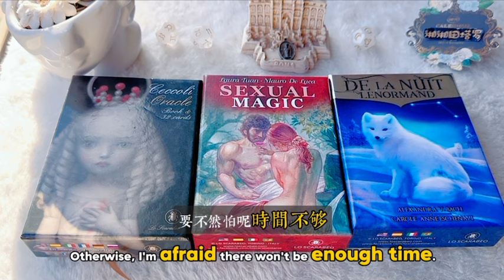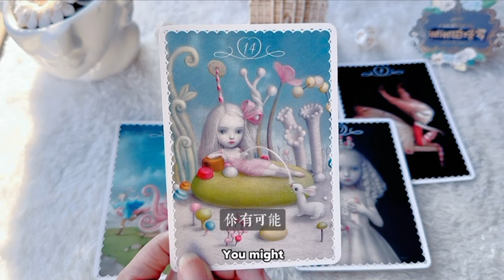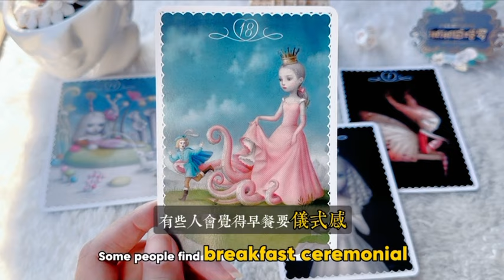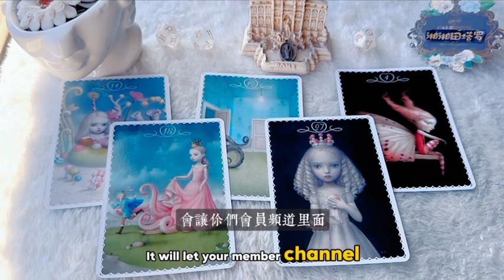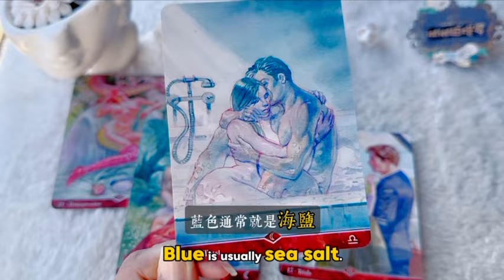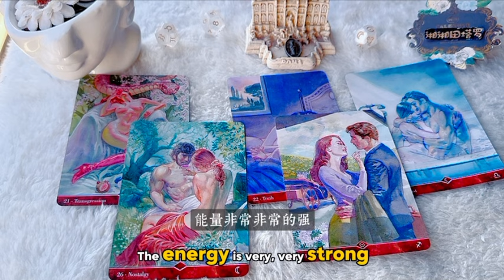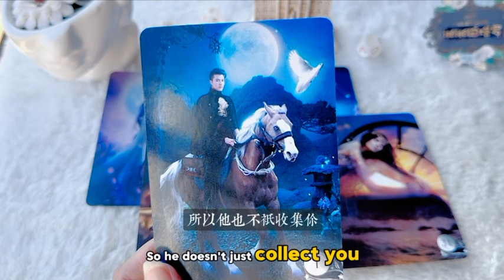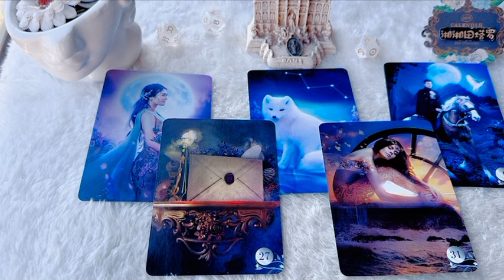塔羅占卜🔮他已經放棄這段感情了嗎？此刻，他對你是什麼樣的感覺？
1200台幣/20min
1500台幣/30min
1800台幣/40min
2400台幣/60min

0:00  選牌
2:38  陶瓷娃娃｜左
12:42  戀人｜中
20:51  狐狸｜右